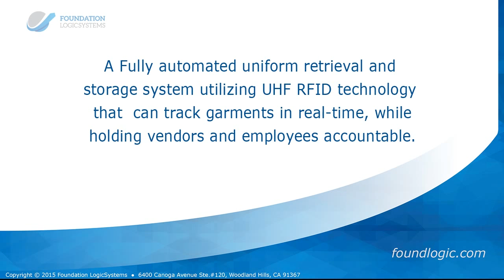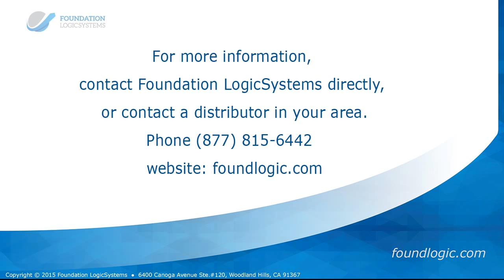Automated Conveyor System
Foundation LogicSystems’ Management Software Interfaces with Heimac’s Electronic Wardrobe  System  To produce a world class RFID wardrobe retrieval and management system